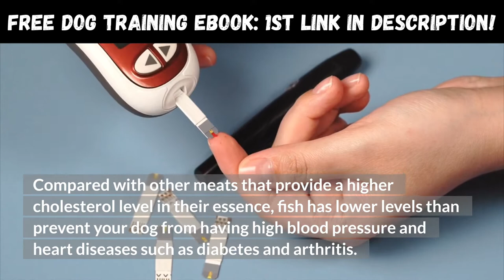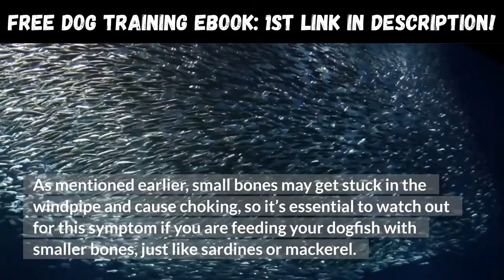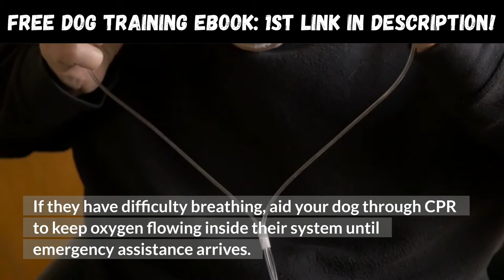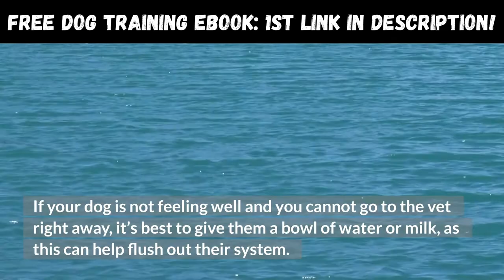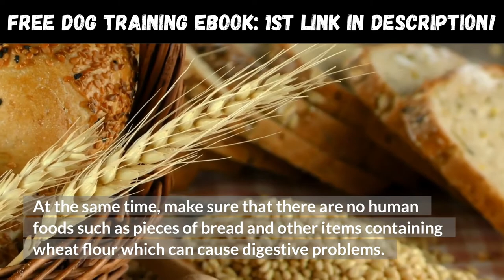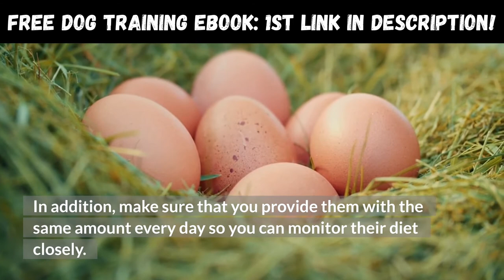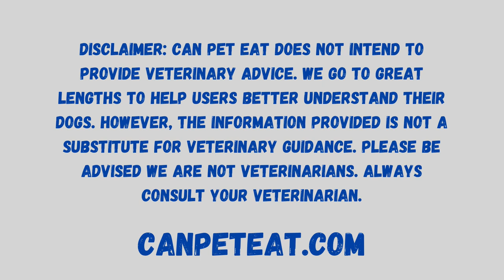Can Dogs Eat Fish Bones?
White Paw Dog Toys
Doggy Treats
No Spill Water Bowl
Stain & Odor Eliminator
Orthopedic Dog Bed

This site is owned and operated by canpeteat.com. canpeteat.com is a participant in the Amazon Services LLC Associates Program, an affiliate advertising program designed to provide a means for sites to earn advertising fees by advertising and linking to Amazon.com. This site also participates in other affiliate programs and is compensated for referring traffic and business to these companies.